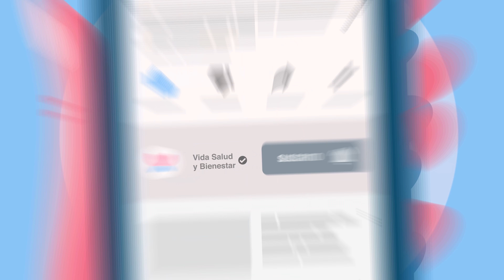Un Plomero me dijo que Mezcle Sal con Alcohol y se lo agradeceré de por vida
Mezcla Sal con Alcohol